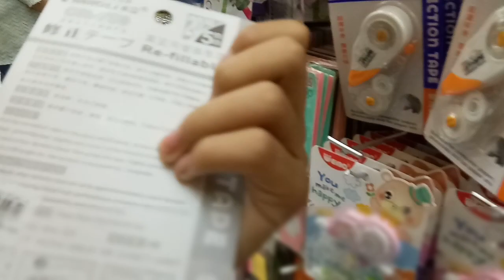Masipag Na Estudyante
Wazzup Sainyo No So Ngayon Another Day Another Vlog Na naman At So Yon. Sana Supportahan Nyo Naman Ang Channel Natin.
At So Nga No Panoorin Nyo To Hangang Matapos.

EDITING SOFTWARE.
Sony Vegas Pro 13
Power Director
Kinemaster

AUDIO.

CAMERA.
Vivo Y69

Accounts...

Dj Quads:-
[NCS]
Coins PH utvket
Freenet ZT7N6E
Freenet AGAUCN
Celphone Load
SnippitMedia 555041
PPEEAACCEE